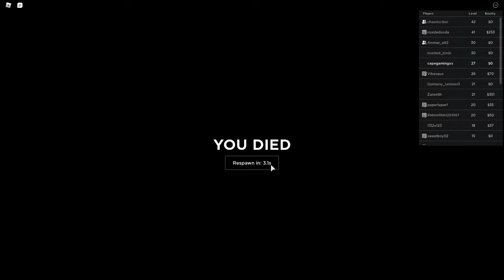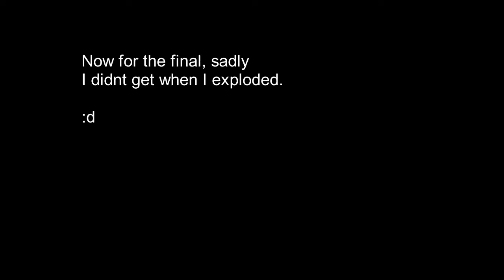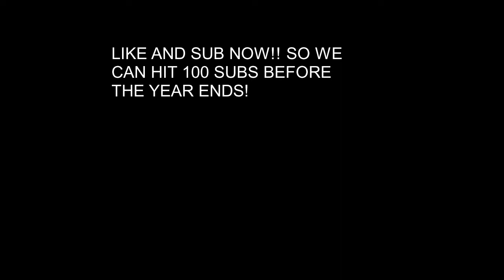Roblox Criminality Big Gangs